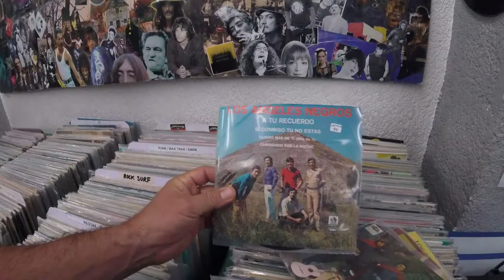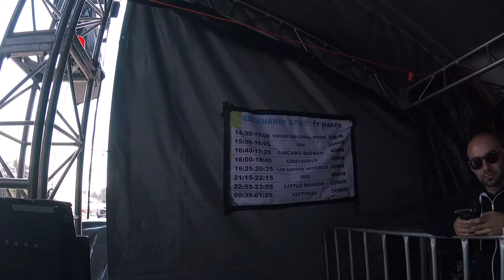Chicano Batman in Mexico Live @ Vive Latino 2018 Drumero's cut and behind the scenes Drummer cam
Viva Mexico! here's a little recap of our trip with the band in Mexico City for Vive Latino Music Festival. We had a blast, we cant wait to go back!
Thank you to all the fans, and crew for making this trip a successful experience. See you soon!
Thanks!
Drumero
Video and Editing and Music by El Drumero